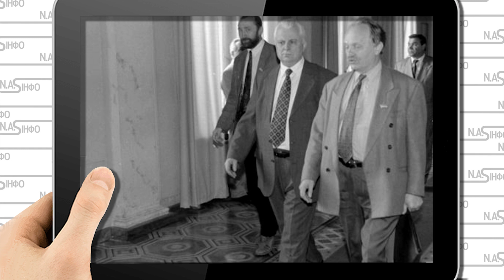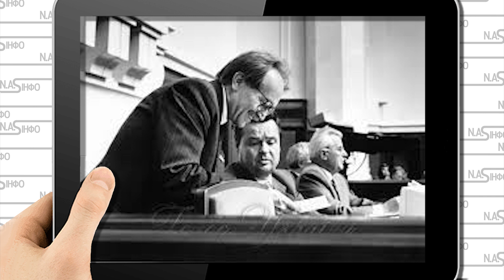Кравчук збрендив! Чорновола не чіпай - В'ячеслав справжній патріот. Сивий діду - що несеш?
Цього року, минають 22 роки від трагічної загибелі В'ячеслава Чорновола минають сьогодні. Життя цього дисидента і політика супроводжується численними "якби". Одне з найповторюваніших: а що якби демократ Чорновіл переміг вчорашнього комуністичного номенклатурника Леоніда Кравчука на президентських виборах 1991 року? Якою стала б тоді Україна? Очевидно, що зовсім не такою, якою ми маємо її тепер, пише журналіст Сергій ГРОМЕНКО